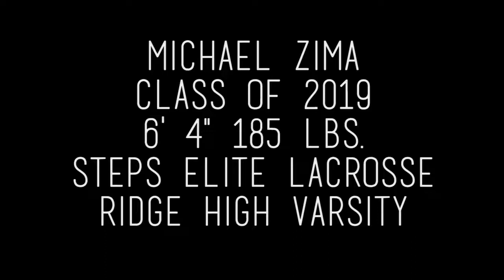Michael Zima Lacrosse Highlight Video